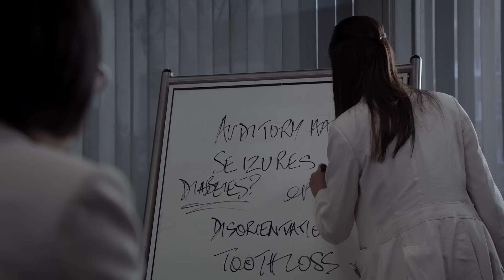"Ignórala, está drogada" | Dr. House: Diagnóstico Médico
Después de comer accidentalmente helado y ositos de gominola en el apartamento de un paciente, Park empieza a tener alucinaciones para diversión de todos...

Temporada 8, Episodio 14 'El amor es ciego': Un ciego acaba de comprar un anillo de compromiso cuando su oído se vuelve hipersensible. ¿Ataque?; la madre de House se deja caer con una sorpresa.